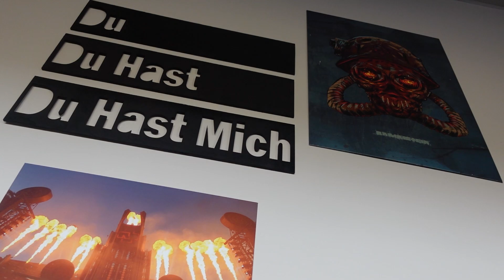Husband Learns Plant Prices + Houseplant Haul & Plant Unboxing!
Ryan's Instagram @mr_ryang_
Harli's Instagram @harli_g_

*TIMESTAMPS*
Unboxing starts - 2:15
Ryan ranks my new plants - 10:38
Plant prices - 14:39
Ryan’s apology - 16:58

✩ ✩ PLANT PRODUCTS I LOVE!✩ ✩
Humidifier I Have & LOVE
Coco Coir
Worm Castings
Black Gold All Organic Potting Soil Espoma Perlite
Black Gold Fine Orchid Bark Mix
Sphagnum Moss
Mosquito Bits
Espoma Neem Oil